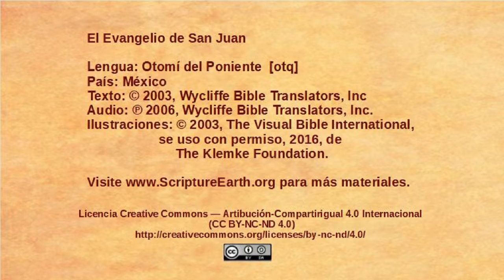Otomí del Poniente – John 6:1-15 - Jesus feeds a multitude [otq]